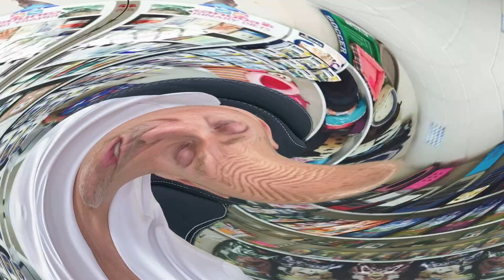🔴 AMOXICILINA con Ácido Clavulánico para PERROS 🔴 Cómo calcular Dosis de Amoxicilina en Perros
🟢Conoce todo sobre la AMOXICILINA para PERROS

Usos y efectos secundarios de la amoxicilina en pacientes caninos y felinos

La amoxicilina es un antibiótico relativamente seguro y eficaz en perros y gatos. Es prescrita con frecuencia cuando se diagnostica infecciones bacterianas caninas o felinas.

La amoxicilina es eficaz en una amplia gama de infecciones en perros y gatos. Como resultado de ello, es utilizada en muchas diferentes circunstancias en pacientes caninos y felinos.

¿Qué es la amoxicilina?

La amoxicilina es una aminopenicilina. Las aminopenicilinas también en ocasiones son denominadas ampicilinas o penicilinas de amplio espectro, lo que indica que su espectro de actividad es similar al de la ampicilina, otra aminopenicilina.

Usos de la amoxicilina en perros y gatos

La amoxicilina es un bactericida contra bacterias que son sensibles a ella, lo que significa que mata a las bacterias en lugar de suspender su reproducción. La amoxicilina elimina muchas cepas de aerobios gram-negativos (una clase específica de bacterias que necesitan oxígeno para reproducirse), tales como E. coli, Klebsiella y Haemophilus. Su actividad contra estos organismos es mejor que la penicilina natural o la penicilina resistente a la penicilinasa.

Además de eliminar a los aerobios gram-negativos, la amoxicilina también tiene cierta actividad frente a bacterias anaerobias (bacterias que crecen en ausencia de oxígeno), entre ellas Clostridia. Estos tipos de infecciones son frecuentes en la población de perros y gatos, lo que convierte a la amoxicilina en una buena elección antibiótica en muchas circunstancias.

La amoxicilina no es efectiva contra las bacterias que producen betalactamasas, como Staphylococcus aureus. Tampoco es eficaz contra Pseudomonas aeruginosa, Serratia, tipos de índole positivo de Proteus (aunque con frecuencia le Proteus mirabilis es susceptible), Enterobacter, Citrobacter, Acinetobacter, Rickettsia, micobacterias, hongos y Mycoplasma. Asimismo, la amoxicilina no es efectiva ante cualquier tipo de virus.

Posibles efectos secundarios de la amoxicilina en pacientes caninos y felinos

En general, la amoxicilina es un antibiótico seguro, tanto en pacientes caninos como en felinos y cuando se observan reacciones adversas usualmente no son graves.

Se sabe que han ocurrido reacciones de hipersensibilidad (o alergia) con el uso de amoxicilina en perros y gatos. Los síntomas de hipersensibilidad en pacientes caninos y felinos son:

· Erupción cutánea.

· Anafilaxia (una reacción alérgica severa que origina hinchazón en los ojos, urticaria o ronchas en la piel y a veces hinchazón en las cuerdas vocales y las vías respiratorias superiores, causando dificultad para respirar).

· Fiebre.

· Eosinofilia (recuento elevado de eosinófilos en un hemograma completo).

· Neutropenia (recuento bajo de neutrófilos en un hemograma completo).

· Agranulocitosis (recuento bajo de agranulocitos en un hemograma completo)

· Trombocitopenia (recuento bajo de plaquetas)

· Leucopenia (bajo recuento de glóbulos blancos)

· Anemia

· Nódulos linfáticos agrandados

La amoxicilina puede producir habitualmente molestias gastrointestinales que originan vómitos, diarrea o falta de apetito. La amoxicilina, generalmente, no tiene que ser administrada con alimentos. Sin embargo, tomar el antibiótico con la comida puede ayudar cuando aparezcan síntomas gastrointestinales.

La amoxicilina también puede alterar la flora intestinal normal del perro o del gato, lo cual causa diarrea asociada a antibióticos y permite que las bacterias resistentes se proliferen en el colon de los pacientes.

En raras ocasiones, la amoxicilina ha estado asociada con neurotoxicidad. Sin embargo, esto ocurre normalmente con dosis extremadamente altas o el uso muy prolongado de amoxicilina.

Se ha reportado un nivel alto de enzimas hepáticas con el uso de amoxicilina, pero el antibiótico no es considerado hepatotóxico (tóxico para el hígado). Otros efectos secundarios raramente reportados incluyen dificultad para respirar y aumento del ritmo cardíaco.

Debido al riesgo de interacciones no seguras, la amoxicilina debe utilizarse con precaución en animales que reciben otros antibióticos bacteriostáticos (como cloranfenicol, eritromicina y otros antibióticos macrólidos, tetraciclinas y sulfamidas), metotrexato y probenecid.